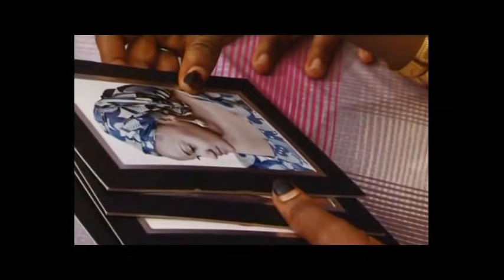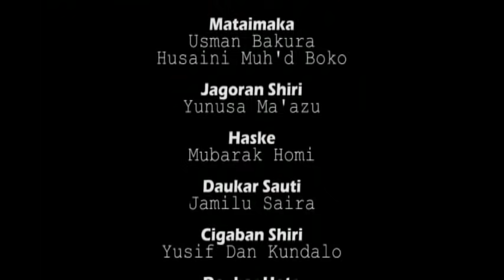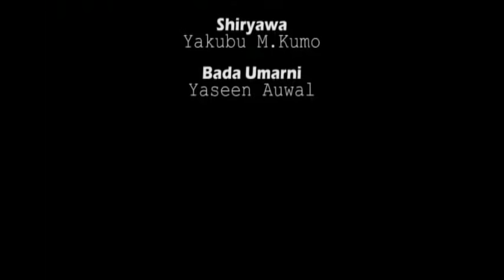shin fim din soyayya zai iya zama da kyau fiye da wannan? - Nigerian Hausa Movies